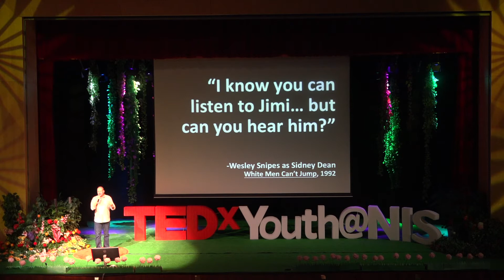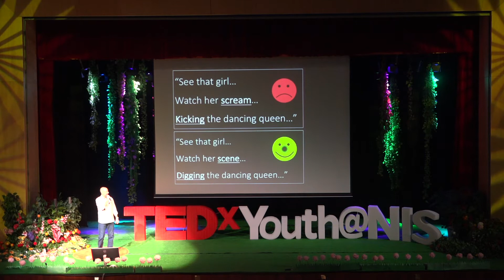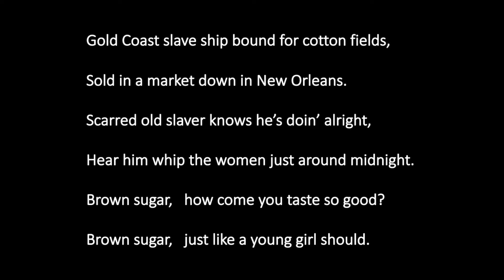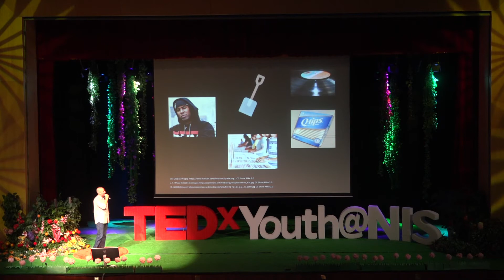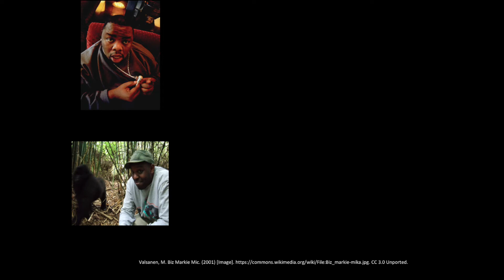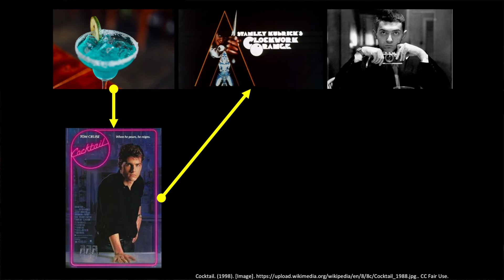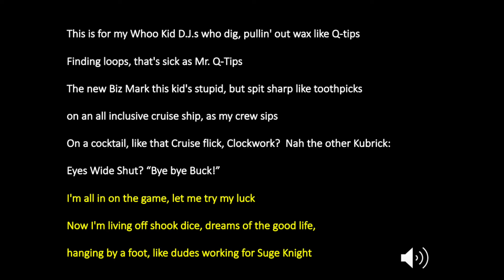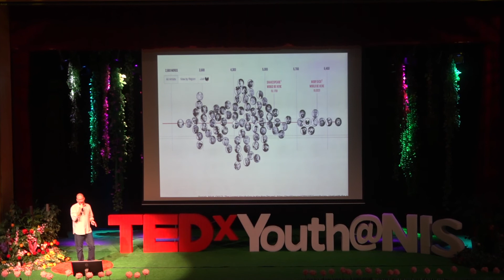Tune In | Kasson Bratton | TEDxYouth@NIS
Animation: Grade 11 Visual Arts students (under the guidance of Mr Andrew Kay)
Video: Luigi P*, Nancy Y*
Editing: Luiz Mello
* students at Nanjing International School

Kasson is a husband, father, and enthusiastic educational leader. He also is a lifelong Hip-Hop lover and connoisseur of the finest this genre has to offer. In previous talks, he has discussed the notion of Hip-Hop as a way of being and leadership lessons gleaned from Rap music. At TEDxYouth@NIS, Kasson will examine the genius of hip-hop wordplay, as well as the importance of not just hearing, but really tuning in to the music we listen to everyday.

In the spirit of ideas worth spreading, TEDx is a program of local, self-organized events that bring people together to share a TED-like experience. At a TEDx event, TEDTalks video and live speakers combine to spark deep discussion and connection in a small group. These local, self-organized events are branded TEDx, where x = independently organized TED event. The TED Conference provides general guidance for the TEDx program, but individual TEDx events are self-organized (subject to certain rules and regulations). TEDxYouth@NIS is happening on March 3rd, 2018 at Nanjing International School. Our goal is to provide a platform where the people of Nanjing can share their ideas worth spreading in either English or Mandarin.

为了传播有价值的理念，TED创建了一个名为TEDx的项目。TEDx是一个在地的，自由组织的活动，让人们共同分享TED式的体 验。我们的活动被称为TEDxYouth @ NIS，其中x = 独立的TED 项目。在我们的TEDxYouth @ NIS活动中，TEDTalks视频和现 场演讲者将会结合起来，在小组团里引入深入讨论及加强人与人的联 系。TED会为TEDx提供总体指导，并且TEDx是我们独 立举办的 组织活动。TEDxYouth@NIS 将于2018年3月3日在南京国际学校举行。我们的目标是为大众提供一个不受语言限制并分享有价值理念的平台。Kasson is a husband, father, and enthusiastic educational leader. He also is a lifelong Hip-Hop lover and connoisseur of the finest this genre has to offer. In previous talks, he has discussed the notion of Hip-Hop as a way of being and leadership lessons gleaned from Rap music. At TEDxYouth@NIS, Kasson will examine the genius of hip-hop wordplay, as well as the importance of not just hearing, but really tuning in to the music we listen to everyday. This talk was given at a TEDx event using the TED conference format but independently organized by a local community.